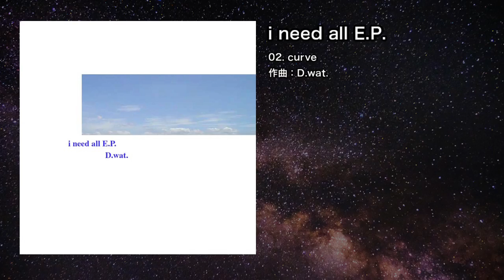【オリジナル】curve【IOSYS】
02. curve
作曲：D.wat.

収録アルバム：IO-0021 i need all E.P.

01. i need all
02. curve
03. skythinker
04. in the end of the age ; aws mix
05. 15 ; more yellow mix
06. not escapin' from pure intention